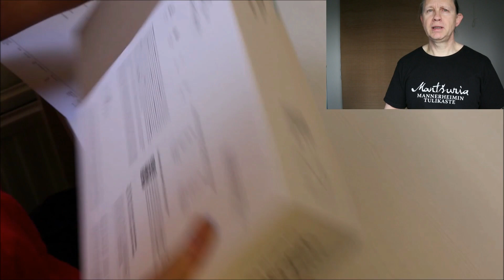Uusi tietokone pieni pettymys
Kerron vlogissa uuden koneen valitsemisesta ja laitteiden ominaisuuksien vertailemisen vaikeudesta. Samalla puran paketista Wacom One piirtonäytön.

mutta paljon muitakin vastaavia löytyy.